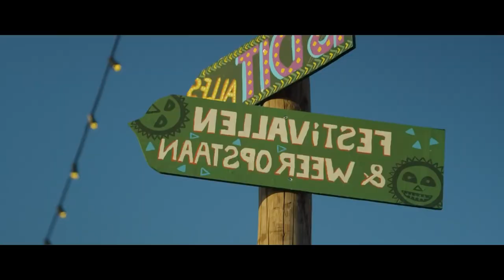Weekend(Original mix) Alexander Pakhomov trance music 2023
trance music 2023